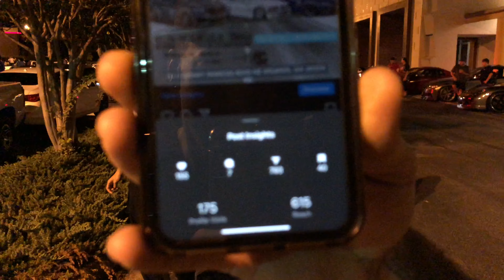THE DUMP MEET 2K20! | ROLLOUTS, GAS STATION TAKEOVERS AND MORE!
Is this the start of regular Dump Meets? More nights in Mexico? Couldn't get much footage from the night but here's what I got!

We decided to attempt to bring The Dump Meet back and it was a success in our eyes! We will speak more on that on Instagram so if you're interested follow us for updates! Shout to everyone who made it out and kept it kosh, we appreciate you all! Couldn't get much footage from the night but here's what I got!